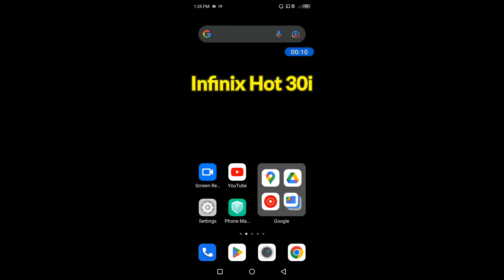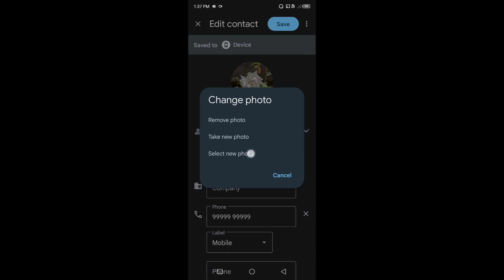How to set photo on any contact in Infinix Hot 30i || Infinix Hot 30i contact par photo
hello dosto, aaj maine is video me bataya hai ki Infinix Hot 30i me kisi bhi contact par photo kaise set kare, dosto Infinix Hot 30i me contact par photo lagana bahut hi aasan hai. Agar aap bhi janna chahate hain ki Infinix Hot 30i me contact par photo kaise lagaye to is video ko pura dekhiyega, thanks friends.